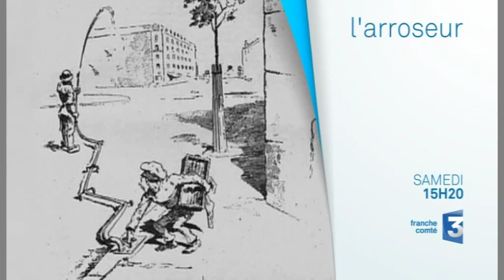Documentaire "L'Arroseur" (bande-annonce)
L'Arroseur, un documentaire diffusé le samedi 10 octobre à 15h20 sur France 3 Franche-Comté